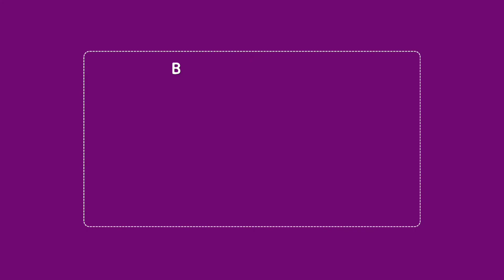Christmas Flowers and Plants Idea's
Flowers are a treasure!

Christmas Flowers and Plants arrangements.

In this video, I focus on Christmas flowers and plants.
Please note that most of these pictures were taken from the internet, however Bonjour the flower shop with a twist, produces just the same quality work.

This is just to give you some ideas for Christmas

In the comments, give your opinions.

Service Areas
Hoboken
Secaucus
Jersey City
East Rutherford
However, for big jobs, we can do outside areas.